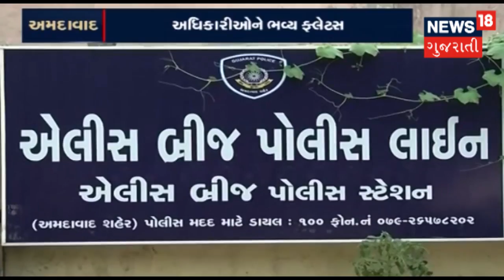કેમ પોલીસ જવાનોને જર્જરિત મકાન? | News18 Gujarati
કેમ પોલીસ જવાનોને જર્જરિત મકાન?